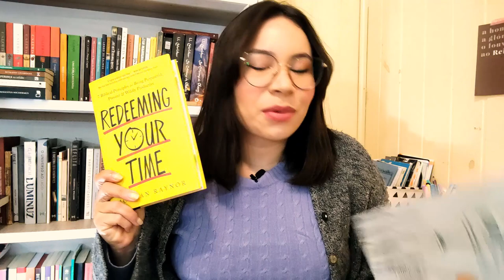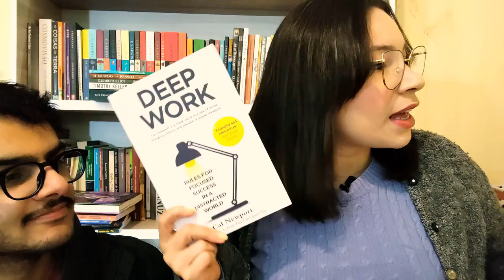REDIMINDO O SEU TEMPO #05: ACEITE A SUA UNIPRESENÇA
Oi, pessoal! O vídeo de hoje é o quinto episódio da nossa série Redimindo o seu tempo.

Redeeming your time